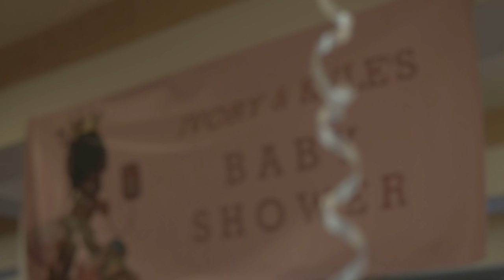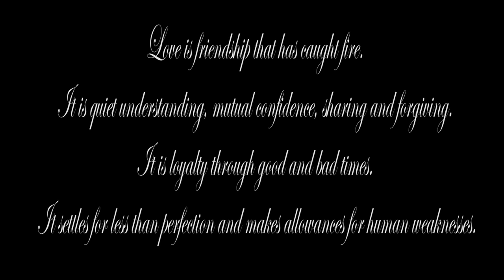Kyle and Ivory's baby shower